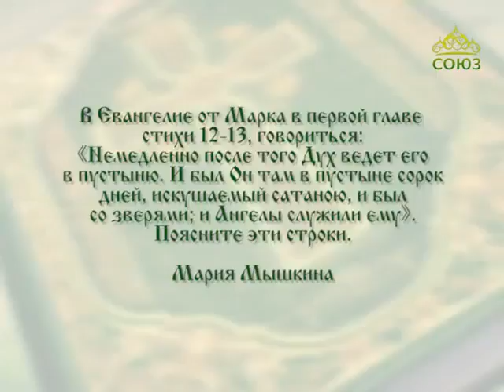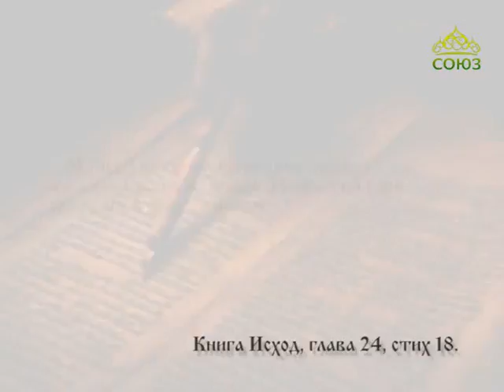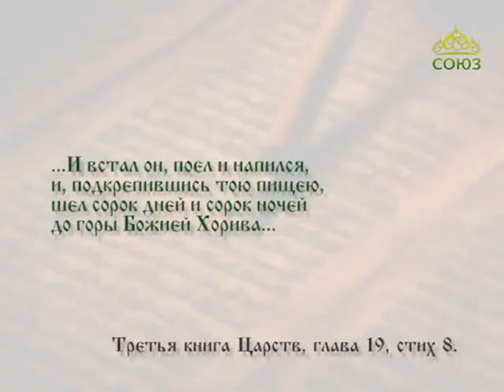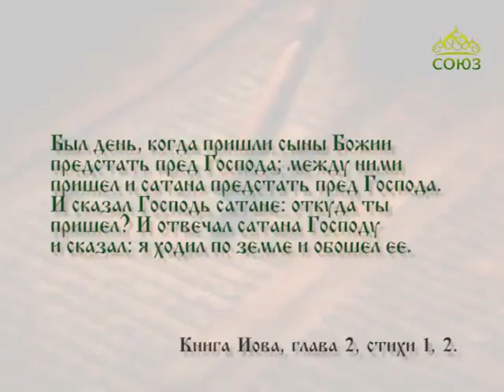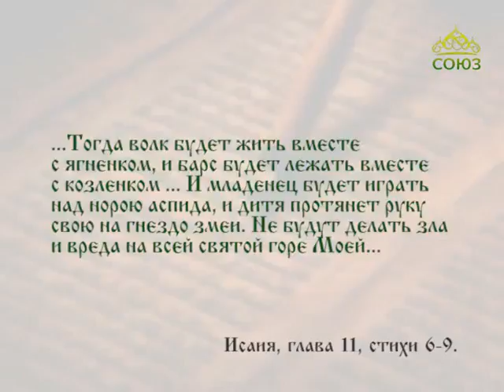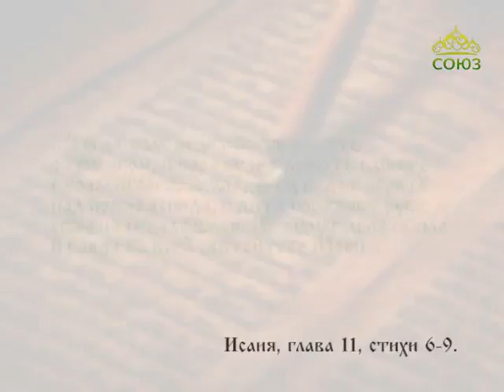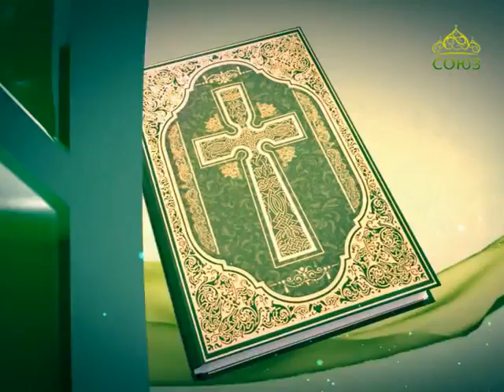Читаем Евангелие вместе с Церковью 29 марта 2017г